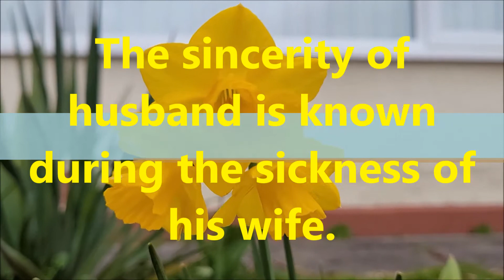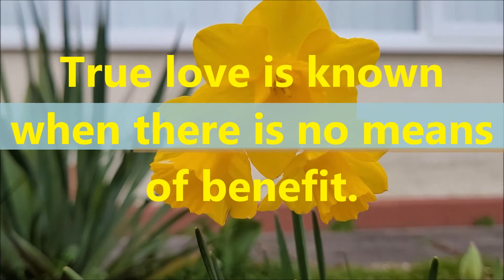TIME WILL TELL/ maricel cervi